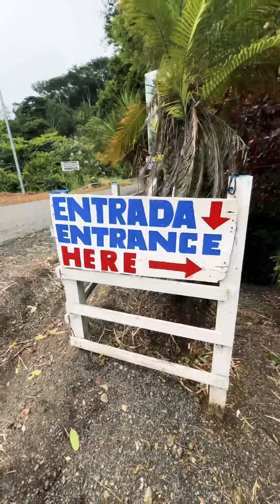Trip to Catarata (Waterfall) Manantial de Agua Viva / Catarata Bijagual. Costa Rica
Un paseo por la Catarata Manantial de Agua Viva también conocida como Catarata Bijagual.

Trip to Manantial de Agua Viva Waterfall also known as Bijagual waterfall.